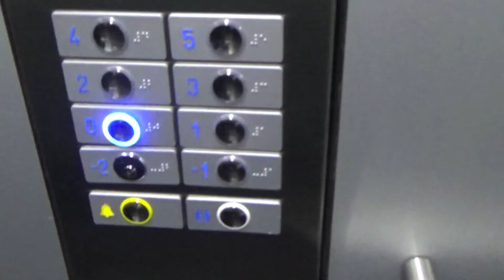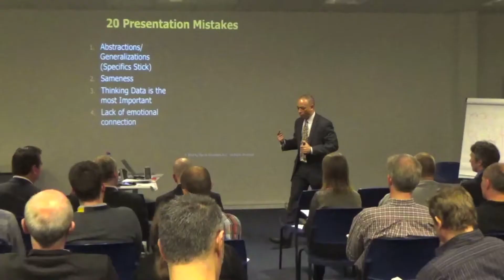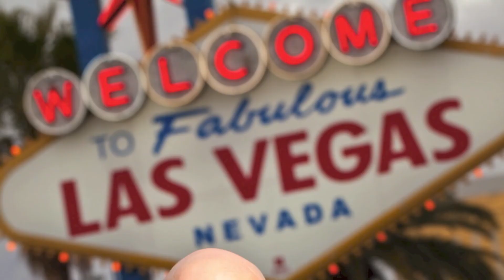Day 2 Antwerp: Darren & Ed "Own the Stage" EUROPEAN TOUR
LIVE in Antwerp, Belgium for the Own the Stage European Tour with Ed Tate and Darren LaCroix.  Ed and Darren are both World Champion Speakers. They are on tour helping presenters, consultants, authors and professional speakers "connect" to their audience.

Both Ed and Darren are world-class presentation coaches. They work with executives and professional speakers get their message heard.